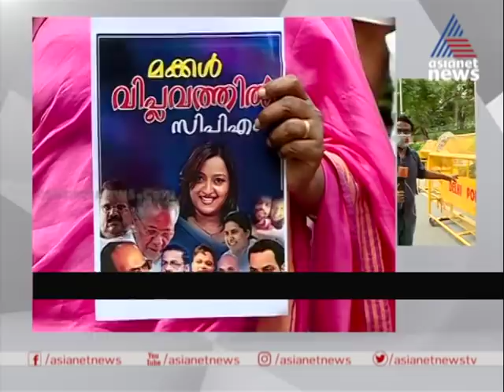മുഖ്യമന്ത്രിയുടെ രാജി ആവശ്യപ്പെട്ട് ദില്ലി കേരള ഹൗസിലേക്ക് ബിജെപി പ്രതിഷേധം | BJP Protest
BJP Protest towards Kerala House demanding CM's resignation